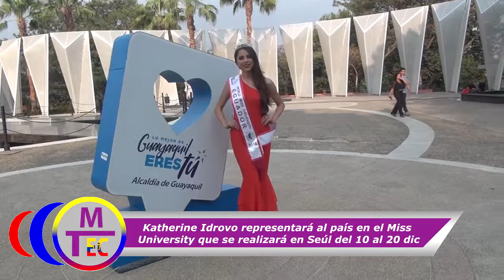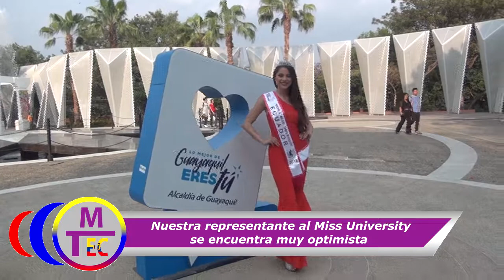MTEC KATHERINE IDROVO RUMBO AL MISS UNIVERSITY EN SEUL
La cuencana Katherine Idrovo, es la representante de Ecuador al Miss University que se realizara del 10 al 20 de diciembre en Seul, aquí detalles de su preparación para el certamen.